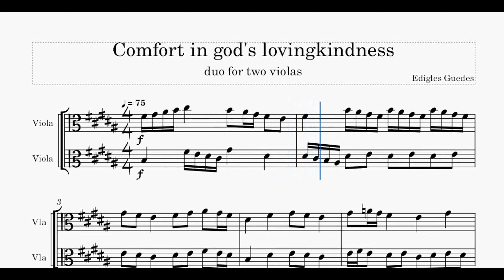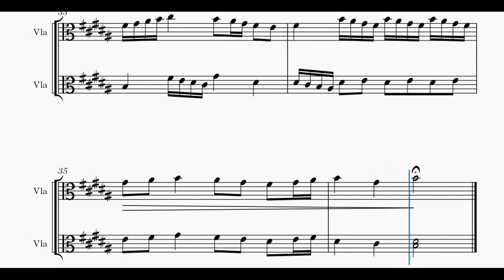Comfort in God's lovingkindness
💕 If you love the viola and are looking for a way to connect with your faith, don’t miss out on our original sheet music. 💕
🌼 Matthew:
🎵 Connect with music and faith through our original viola sheet music on our YouTube channel! With exclusive content, explore the inspiring truth that “Because thy lovingkindness is better than life, my lips shall praise thee.” (Psalms 63:3 - KJV) through music.💕
💕 If you’re looking for a source of comfort and hope, our channel is perfect for you! 💕